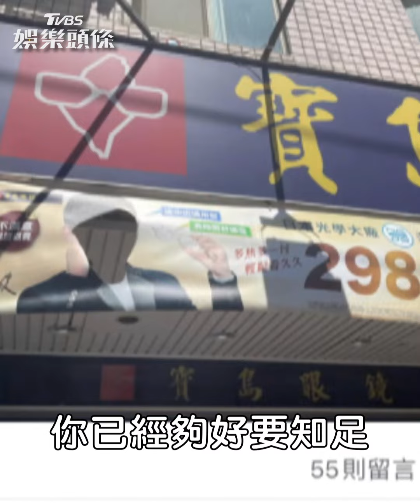黃子佼錄音向大眾道歉 「請尊重我振作的權利」｜TVBS娛樂頭條@tvbsforfun